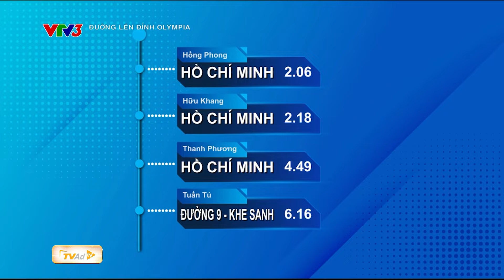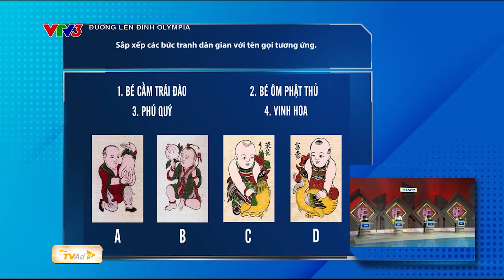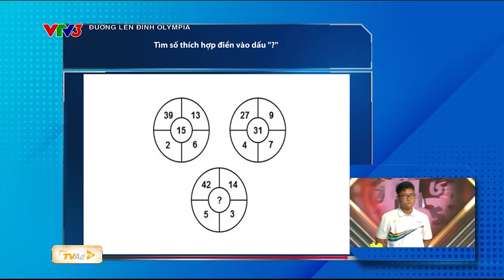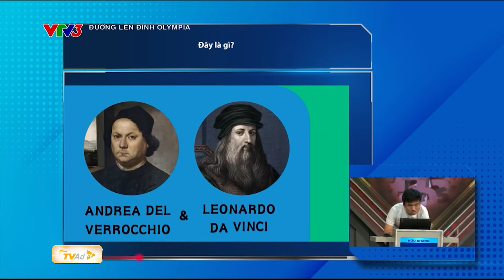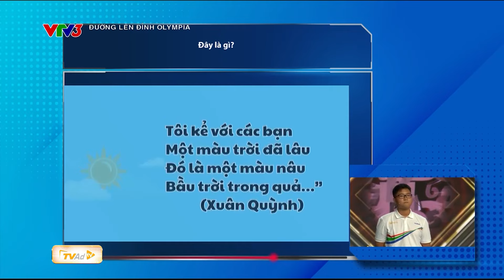ĐƯỜNG LÊN ĐỈNH OLYMPIA năm 24 Cuộc thi Tháng 1 Quý 2 Toàn cảnh Phần thi TĂNG TỐC đầy KỊCH TÍNH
Phần thi Tăng tốc thực sự là cuộc đua đầy kịch tính của các thí sinh với số điểm sít sao. Câu hỏi cuối cùng đã mang lại cho Hữu Khang 40 điểm, nhưng Thanh Phương vẫn là người dẫn đầu với số điểm là 150.